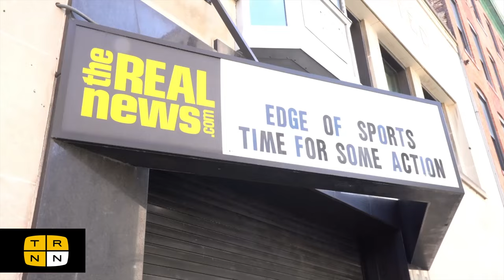Dave Zirin takes us to the Edge of Sports on TRNN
Sports and politics have always been intertwined. Sports are where joy and freedom, competition and cooperation, collide, where human beings exceed our physical and psychological limitations, where racial, gender, and class hierarchies can be smashed in society-changing ways. But sports are also the arena where jingoistic nationalism is forged, where militarism and state violence are glorified, where oppressive norms about race, gender, class, and ability are upheld and fortified, where bodies are broken and dreams are shattered for the sake of profit and entertainment. No one has probed the intersection of sports and politics in the US more thoroughly and passionately than Dave Zirin, and TRNN is proud to announce the launch of an all new weekly YouTube show: EDGE OF SPORTS with Dave Zirin.

Starting June 7th, tune in every Wednesday at 7:00 PM ET for new episodes of EDGE OF SPORTS with Dave Zirin, premiering right here on the TRNN YouTube channel.

Studio Production / Post-Production: Thomas Hedges

Watch the 'Edge of Sports with Dave Zirin' live YouTube premiere on The Real News Network every Wednesday at 7PM ET